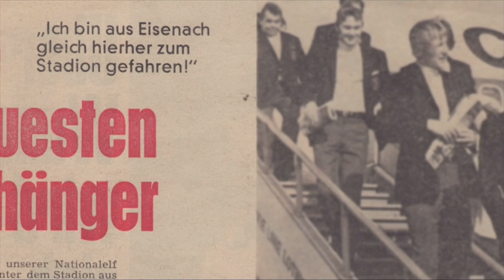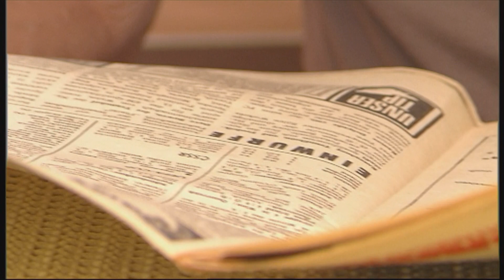Ostdeutsche Fußballfans bei "Kaiser" Franz Beckenbauer in Warschau 1971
EM-Qualifikation 1971: Polen gegen die Bundesrepublik in Warschau. Für ostdeutsche Fußballfans ein Feiertag, sie strömen zu Tausenden über die Grenze, um ihre Lieblinge live zu erleben. Ein besonderes Kapitel deutsch-deutscher Fußball-Geschichte